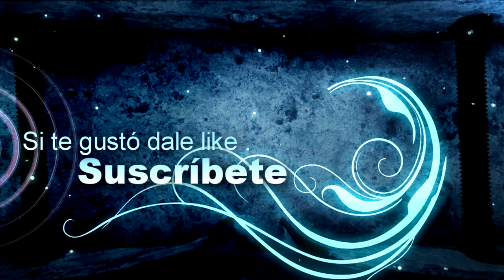LoL - Lee Sin Survival Mechanics!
Lee Sin Survival Mechanics!
Play in Ranked Team as Lee Sin in LAN Server.